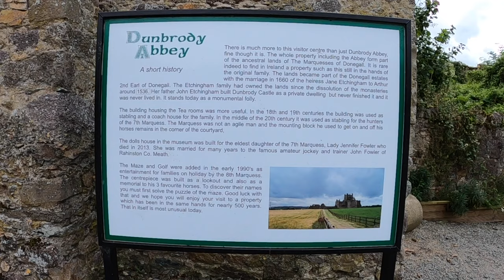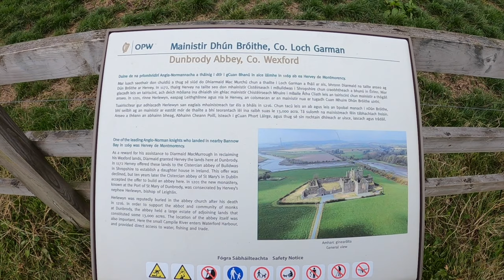DUNBRODY ABBEY "is one of the finest examples of a Cistercian monastery" (Co.Wexford,Ireland) [2.7K]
Dunbrody Abbey was founded in 1170 on the instructions of Strongbow, by Herve de Montmorency (his uncle), after the Norman invasion of Ireland. It was completed circa 1220, but additions may have continued for some time. Herve de Montmorency made a grant of the lands to the monks of Bildewas in Shropshire (England), on condition that they should build the Abbey, for some monks of the Cistercian, or White Order (they wore white robes), and upon condition that there should be a Sanctuary in the Abbey for all malefactors. Dedicated to "St. Mary the ever Blessed Virgin, and St. Benedict" it has sometimes been called the Abbey of St. Mary de Port, for the refuge it contained by the express condition of its founder.

Herve de Montmorency became the first Abbot of Dunbrody and died there in 1205, at the age of 75, and was buried in the Abbey. The Abbey flourished for several centuries, but not without certain problems. In 1355, the Abbot and his monks appear to have taken to the Highway line of business, for it is said that William de Ross, Abbot of Dunbrody, and Adam and Hugh Barry, monks, were indicted for imprisoning one Thomas Herlyn, a monk of Tintern, and stealing two of his horses to the value of forty shillings. Also they expelled Thomas de Wiggemore, Abbot of Tintern, and robbed him of three horses to the value of eight marks. They were acquitted, perhaps fortunately.

Dunbrody AbbeyThe Abbey's demise started when Alexander Devereux, the last Abbot of Dunbrody, granted to the King, his heirs and successors, the Abbey and all its possessions circa 1542. Alexander Devereux changed religion, and became the Bishop of Ferns. The lands and Abbey then came into the possession of the Etchingham family. In 1642, Jane Etchingham, the heiress, married the second Earl of Donegall, whose descendants (Chichester family) own the lands to this day. It was handed over by the Chichester family to the Office of Public Works in 1911, and is maintained to the standards you see today by them.

Good luck and always SAFE HOME.